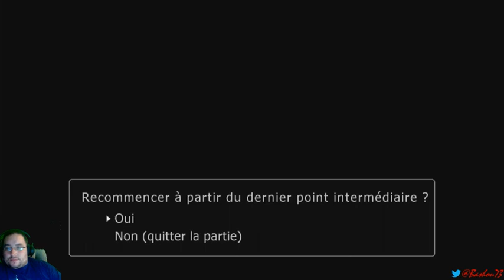[FR] Blue dragoon 022 Bah meurt en fait, je m'en fout